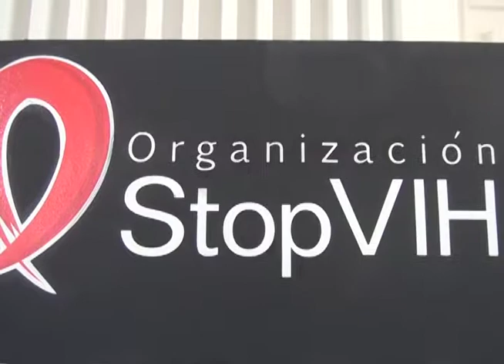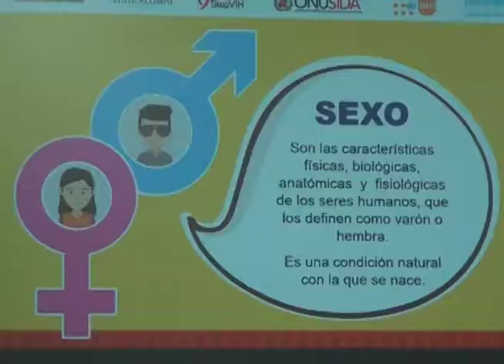(TELEVEN) Día Mundial de la Lucha Contra el VIH y Sida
Video difundido por Televen en el marco de las acciones emprendidas por StopVIH por el Día Mundial de la Lucha Contra el VIH y Sida en el año 2018. Voz: Periodista Lisbeth Miquilena.